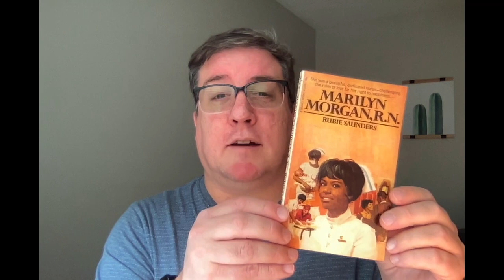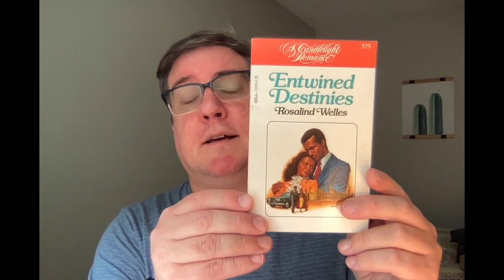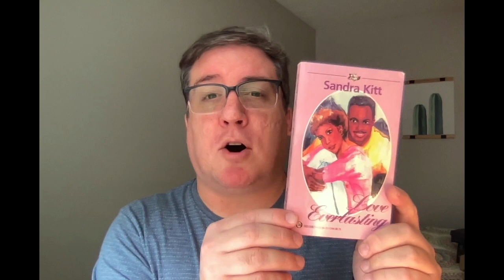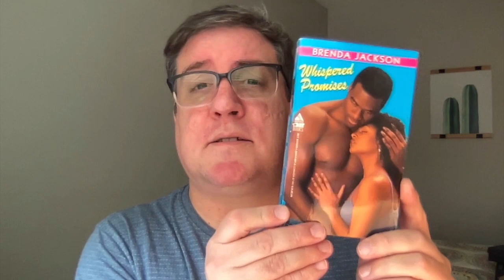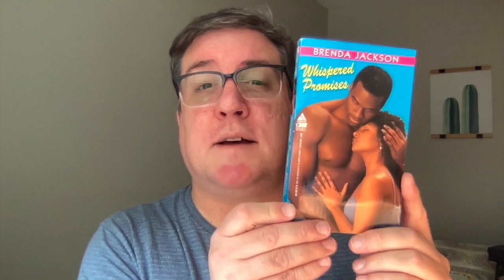50 years of Black Romance History in 10 books!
Despite having been a part of the romance genre for decades, the history of Black authors and Black romance has never been that well documented. Here are ten books from my collection that I think illustrate key moments for Black authors in romance. If you'd like to learn more, you can check out my article A Black Romance Author Timeline